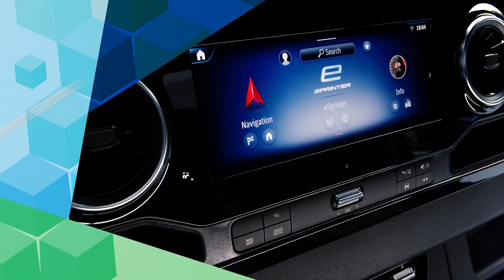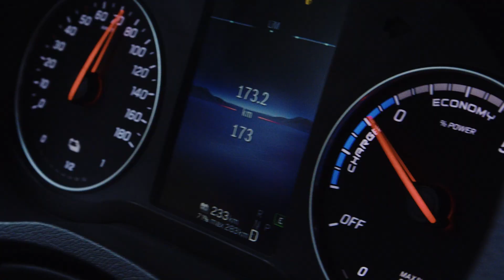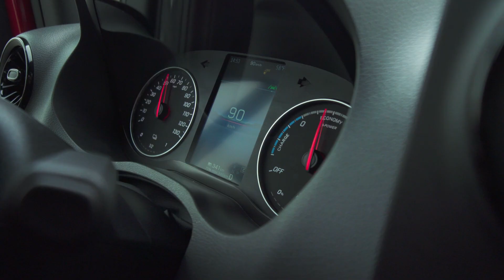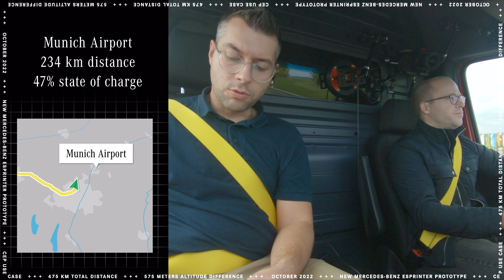New Mercedes eSprinter 2024 | Up To 400 km Of Range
Mercedes-Benz Vans is systematically electrifying all model series. The new eSprinter impresses with efficiency, range and load capacity, and is a true cosmopolitan: Produced in Europe and North America, it will underline the claim to "Lead in Electric Drive" in around 60 markets in the future

Added value for customers in around 60 markets: Two body styles and lengths, three battery sizes and a high payload as a base for numerous conversions and body variants make the new eSprinter attractive

The panel van variant of the new eSprinter with the highest range will be launched in the US and Canada in the second half of 2023, with the market launch in Europe gradually following towards the end of 2023

The permanent magnet synchronous motor (PSM), which weighs only around 130 kilograms, is characterised by particularly high efficiency and optimised thermal management. The motor is available in two power levels, with 100 or 150 kilowatts of peak output, and delivers a torque of up to 400 newton metres.

The market launch of the new eSprinter will begin in the USA and Canada in the second half of 2023. The vehicle is a long panel van with a high roof. It is equipped with the largest battery available, which has a usable capacity of 113 kilowatt hours. The load capacity is 14 cubic metres, the permissible gross vehicle weight is up to 4.25 tonnes.

The electric range, based on a simulation using the WLTP cycle, will be up to 400 kilometres. The simulated range based on the WLTP city cycle will be up to 500 kilometres. These ranges also make the vehicle ideal for longer journeys.

Source : Mercedes-Benz

0:00 eSprinter Highlights
1:31 Test drive & range
3:37 eSprinter different body styles